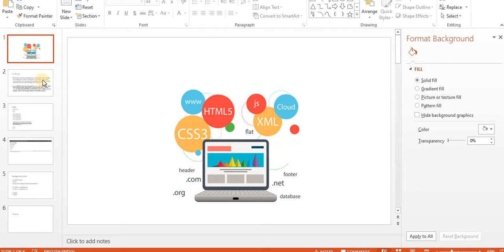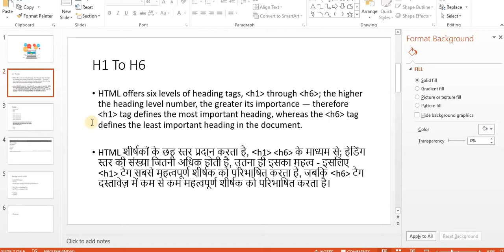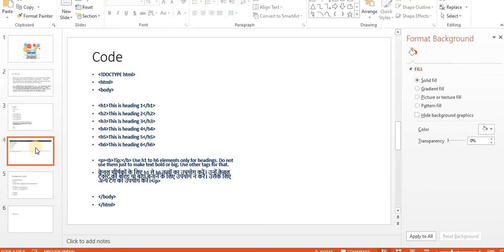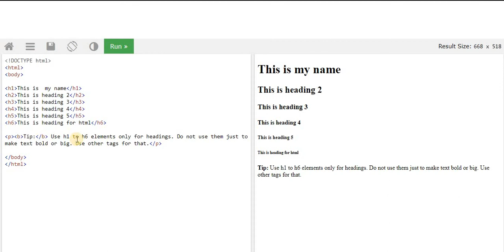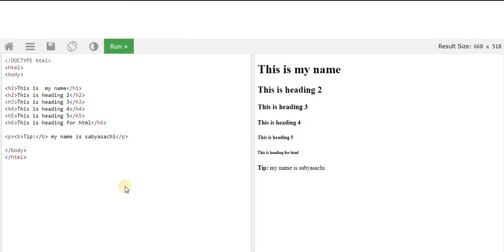learn aboutHtml H1 to H6 in Hindi with Practical explanation.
Html H1 to H6 Hindi with Practical example how to use it.
H1,
H2,
H3,
H4,
H5,
H6,
html h1 to h6 tag,
H1 to H6,
h1 to h6 tags in html,
html h1 to h6